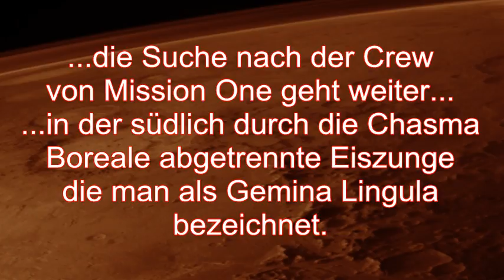JOMISEE - GEMINA LINGULA (Version 3)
MISSION TO MARS 2 - GEMINA LINGULA - THE SEARCH 2
Version 3.0